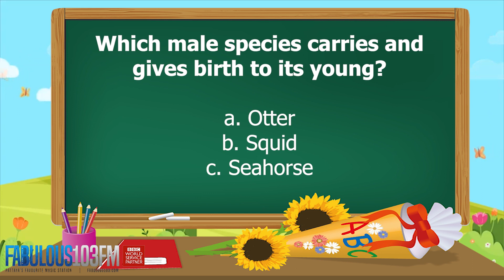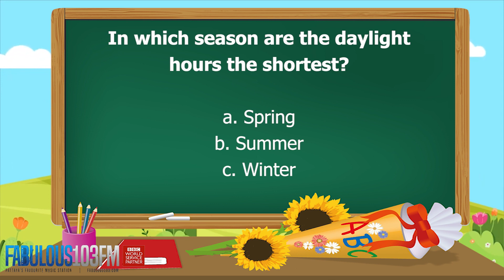KIDS QUIZ Fun daily quiz for children (21 November 2023) Fabulous 103 Pattaya Ep.672